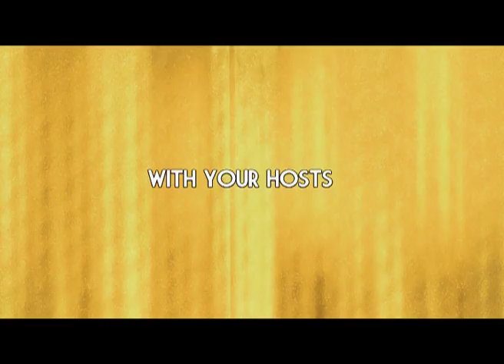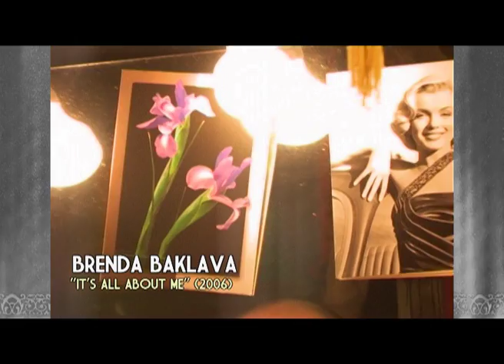Beauty and the Bear - Episode 8: Greatest Hits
In the eighth and final episode of the season, we take a look back at some of the best interviews and live performances on Beauty & The Bear. Guests include The Blow Waves, Glace Chase, Selina Jenkins, Leigh Warren, Logan Bold and Sarah Ward. And what greatest hits package would be complete without… the blooper reel!

Beauty and the Bear is an interview-based television series which showcases the work of high profile Australian Gay, Lesbian, Bisexual, Transgender, Intersex and Queer (GLBTIQ) artists producing outstanding work across a dazzling range of art forms. It is co-hosted by Miz Ima Starr (Charles Bracewell) and Nathan Little.

The show first aired as part of the 2008 Adelaide Feast Festival on Channel 31 Adelaide and has since been broadcast on Television Sydney and Channel 31 Melbourne. In 2011 the show was broadcast nationally on the Aurora Community Channel on Foxtel, Austar and Optus Digital Networks. Full episodes of season one are available online as streaming video and audio podcasts.